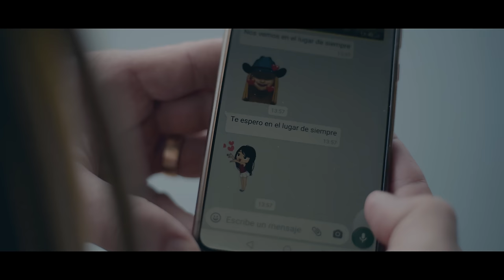Amantes Eternos Henrry Jimenez (Vídeo Oficial)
Con la colaboración especial de:
👩🏻Modelo Melissa Mora